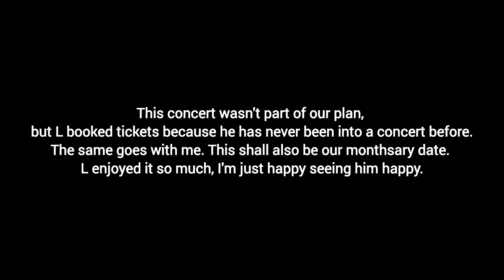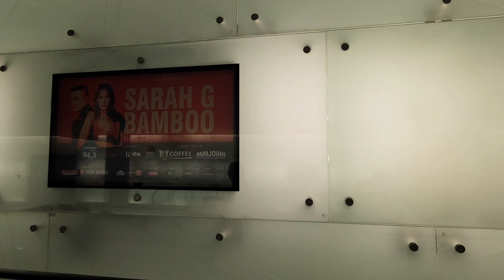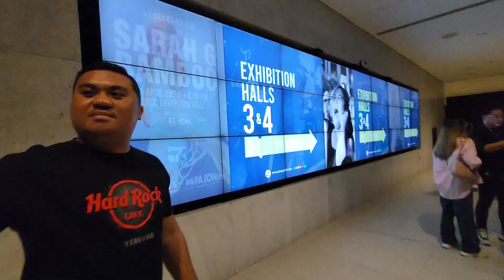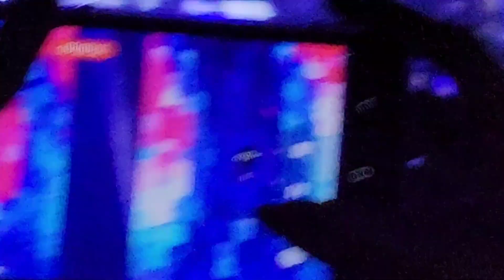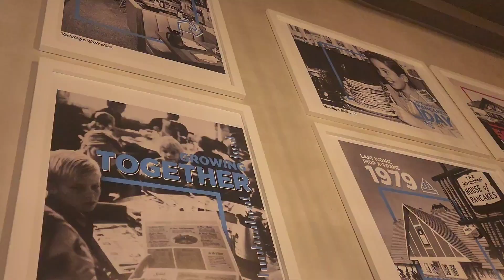Sarah G. and Bamboo in Qatar, Our First Concert Experience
Our First Concert experience ever! Kinda bitin but not bad! Can't believe we were in our thirties before we tried going to concerts, lol.  We weren't super fans but enjoyed the night and just had fun!